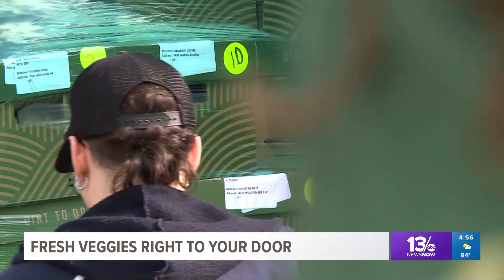The Chesapeake 'veggie fairy': Seasonal Roots on WVEC 13NewsNow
One of our Market Managers, Sarah L, went on WVEC 13NewsNow to share about why she delivers fresh produce for Seasonal Roots once a week.  Air-date: April 29, 2021.